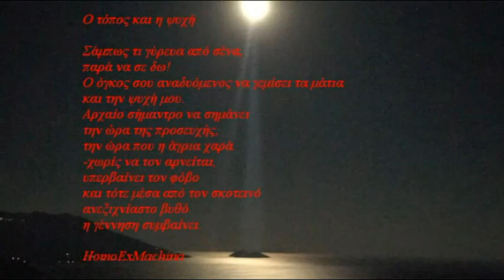Es Vedra - Nacho Sotomayor /Samiopoula island, (Islands of memory depicted to the world)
Samiopoula island / Es Vedra - Nacho Sotomayor

Η Es Vedra ("La Roca") είναι ένα μικρό βραχώδες νησί νοτιοδυτικά της Ibiza. Με αφορμή την έμπνευση του καλλιτέχνη, απεικονίσαμε στο βίντεο τον τόπο μας και ένα άλλο μικρό βραχώδες νησί, τη Σαμιοπούλα, νότια της Σάμου.

Es Vedra ("La Roca") is a small rocky island of the south western seaboard of Ibiza. Drawing our inspiration to the artist's work, we pictured in this video another small rocky island, called Samiopoula, located south of the Greek island of Samos.